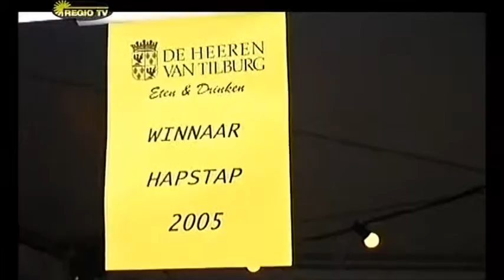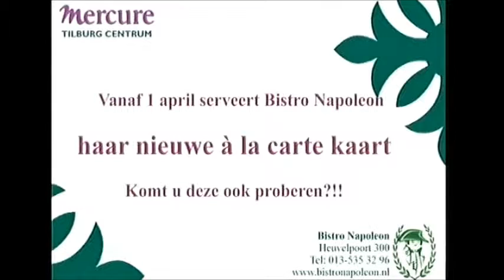Regio TV, 12 5 2005, HapStap Festival 2005